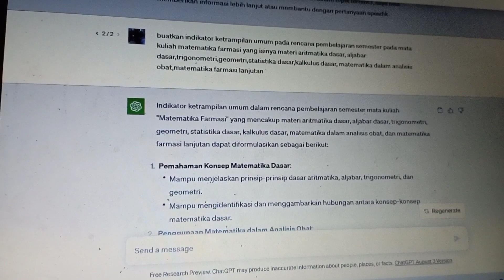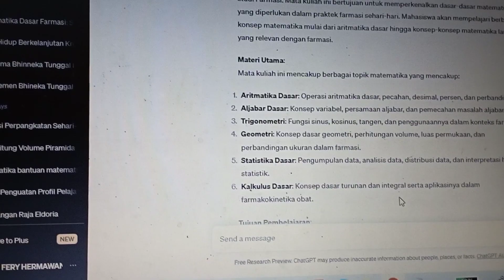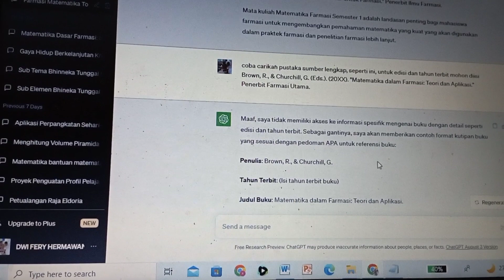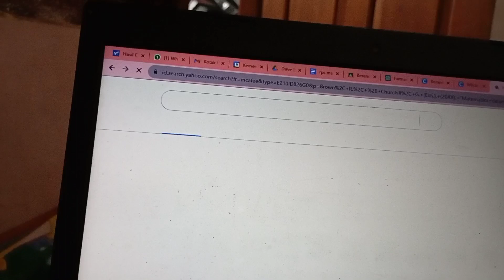MEMBUAT NOVEL DENGAN AI 10000 KATA 1 HARI